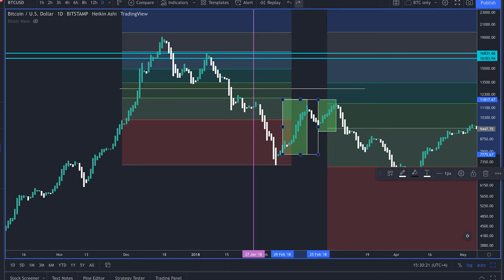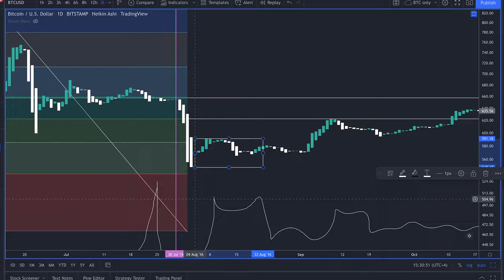Заработок на копировании ситуации с Bitcoin [МАРКЕТ НАПЕРЁД#1]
Закрытая Группа!

Приватная группа включает в себе отборную информацию для инвестора и трейдера по всему финансовому сектору: крипто, акции, золото, стартапы и т.д. Основа- мой опыт и процент доходности моего портфеля 1000%+.

По пунктам приватная группа включает в себе видеоуроки и практику со мной по следующим темам:

    1.    «Создание и увеличение доходности портфеля с помощью правильных и своевременных инвестиций в лучшие проекты».

    2.    «Открытие позиций на рынке Форекс с целью диверсификации финансовых рисков в случае временного понижения крипторынка».

    3.    Доступ к моим первичному и вторичному портфелям , ко всем моим открытым позициям на Форекс, доступ ко всем приватным видео материалам и публикациям, сделанным ранее в группе, которые остаются всегда актуальными и сильно помогают в принятии правильных решений в сфере инвестиций и трейдинга.

Цель подписки на приватную группу- это в месте со мной создовать портфель на миллион долларов, учиться управлять своими финансами и умножать их как это делают профи, потому что настало время брать свое финансово независимое будущее и будущее наших семей в свои руки и сделать его достойным!

Второй сезон с лимитированным количеством участников будет открыт  с 5 марта, и для того, чтобы войти в ограниченный список, вы можете заранее забронировать место на 1, 3, и 6 месяцев.